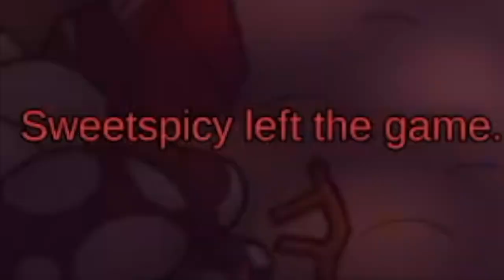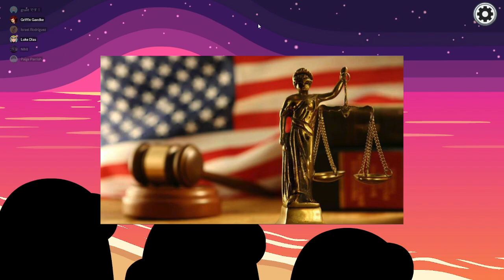I Swear This Game Is NOT Racist!: Among Us [Episode 8] [EN/IN]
Welcome to another episode of Among Us. Here I play with the Swashbucklers, a group of friends I made back in college. For this episode, we are playing regular Among Us. Get ready for some sus stuff to happen as well as the murder of our fellow crewmates (and ourselves).

Other music used:
Vile Stage Theme (Megaman X3)

I made a Miner Mole website back in December 2020 (I think). Hice un sitio web de Miner Mole desde el Diciembre 2020 (creo).

If you are looking for any music commissions, I am the mole for the job. Si están buscando alguna comisión de música, yo soy eltopo para el trabajo.

If you would like to add me and my fc (friend code), I'll post it below, but do let me know that you added me so I can add you, and also drop your fc if you don't mind. Si quieren agregarme y mi fc (friend code), lo publicaré debajo, pero déjenme saber que me agregaron para que yo los pueda agregar, y también comenten su fc si quieren:

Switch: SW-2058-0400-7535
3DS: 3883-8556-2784